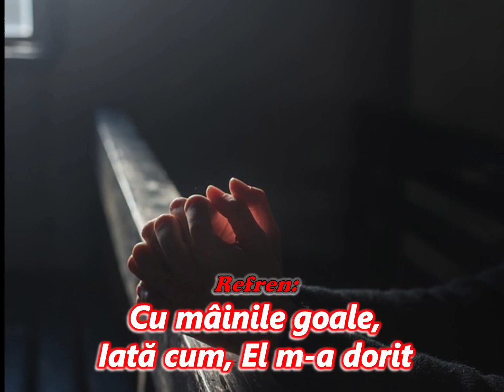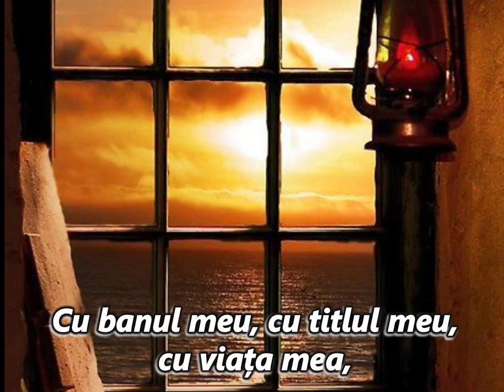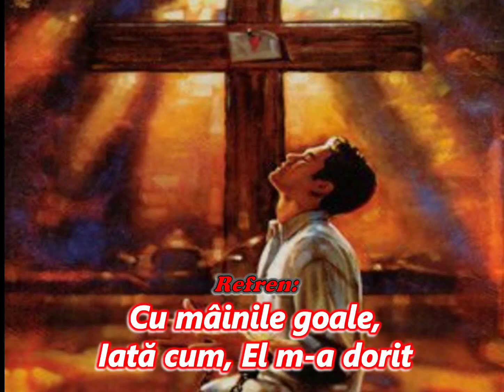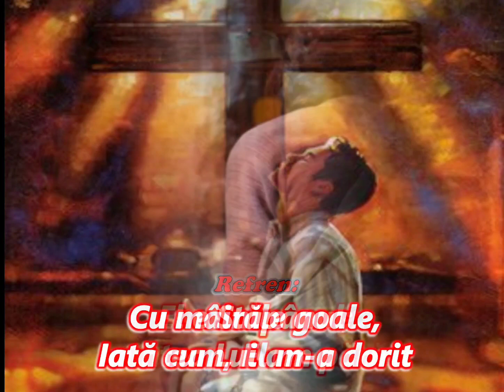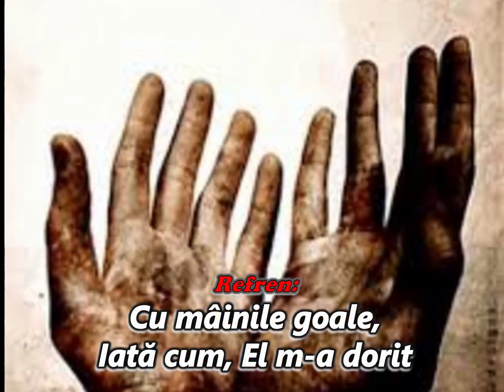Cu mâinile goale.. (lyrics) 🎹 2023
Cu mâinile goale..
după grupul vechi, Emaus

Iosif Molnar
Biserica Creştină Baptistă Șilo-Denta
20 Noiembrie 2023